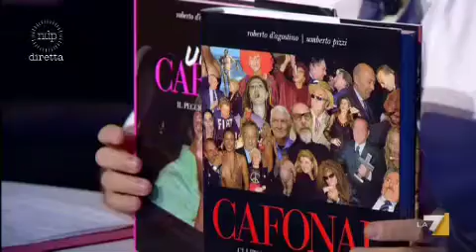NIENTE DI PERSONALE 19/04/2011 - L'intervista a Umberto Pizzi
A "Niente di Personale" Antonello Piroso in un faccia a faccia con Umberto Pizzi, tra i più importanti fotografi italiani, un "testimone del tempo" tra cronaca, politica, costume e spettacolo, coautore dei libri Cafonal e UltraCafonal con Roberto D'Agostino.